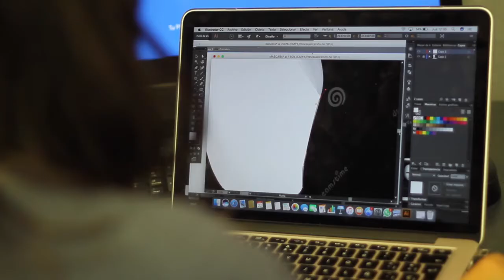Informe IBERO Puebla 2017 5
Las personas, con su libertad, forma de ser y su autonomía; son el corazón del modelo educativo de la IBERO Puebla.